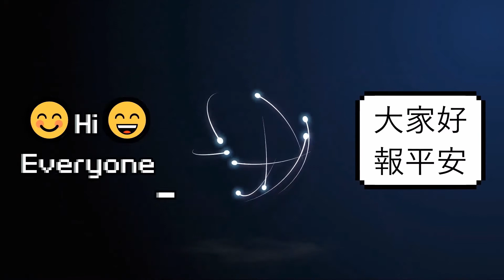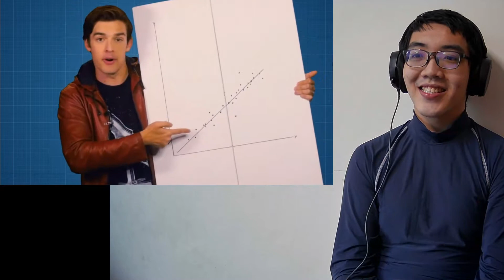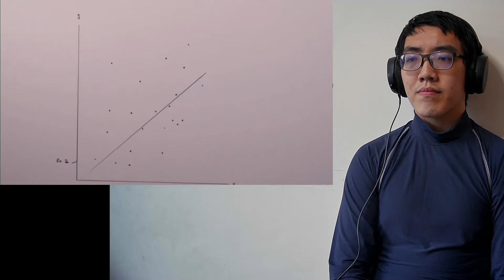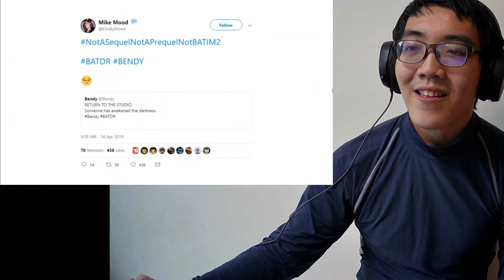Game Theory: Bendy 2, Return to the Ink Machine (Bendy and the Dark Revival)👍【Singaporean Reaction】👍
Game Theory: Bendy 2, Return to the Ink Machine (Bendy and the Dark Revival)

youtu.be/awjKJ_HQsL8

Thanks to Spence for letting us use his Joey Drew art!

Good old Joey Drew Studios isn't done with us yet. Bendy is coming back! The Bendy and the Dark Revival trailer left us with a bunch of questions as to what the second installment of the Bendy story will bring us. Is is a prequel? A sequel? Who is the observer? Today Loyal Theorists, I am diving back into the ink machine to figure out this puzzle!

More THEORIES:
How Bendy EXPOSES Disney's Conspiracy!
Duck Season's KILLER DOG... Unmasked!

Credits:
Writers: Matthew Patrick
Editors: Marc Schneider and Tyler Mascola
Assistant Editor: AlyssaBeCrazy
Sound Editor: Yosi Berman